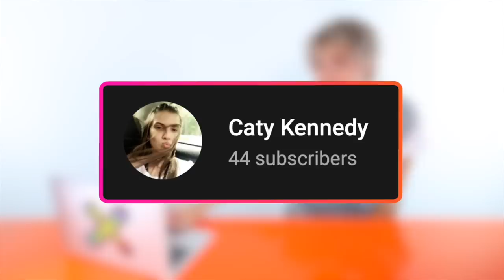Hairdresser reacts to people cutting their friends bangs and ruining their friendship forever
Hi Beautiful! Letting your friend cut your bangs is super risky and could ruin your relationship forever. Let's see if these friendships are broken up by a bang trim.